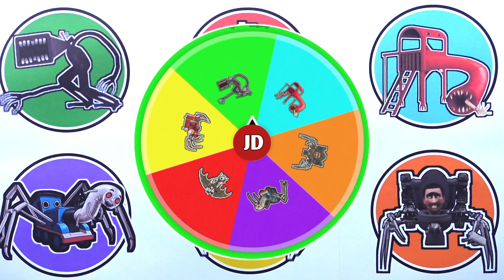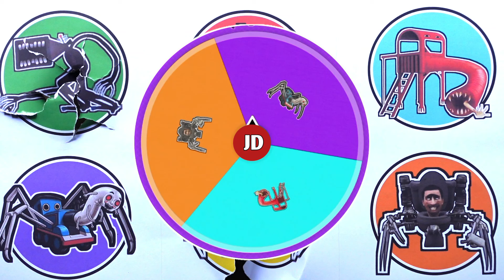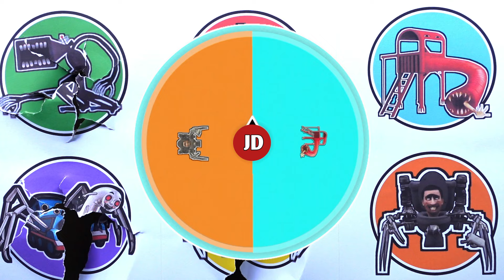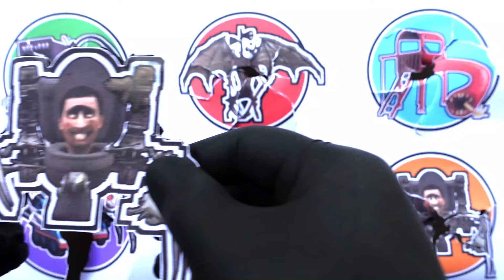KUMPULAN MONSTER !! Choo Choo Charles, Skibidi Toilet, Thomas Spider, Gorka, Megahorn ...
- Siren Head Demon
- Gorka
- Choo Choo Charles
- Thomas Spider
- Megahorn
- Skibidi Toilet